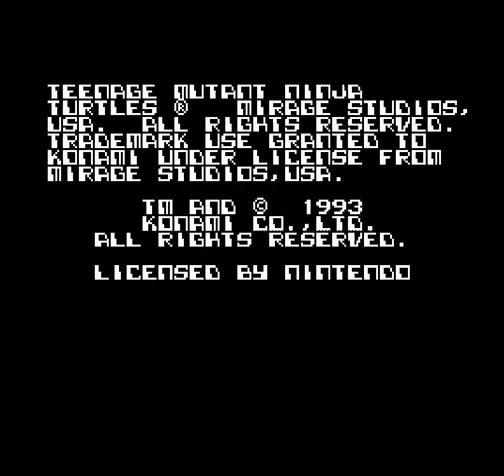Товарняк TMNT Beyond. BZK vs Gvardecc